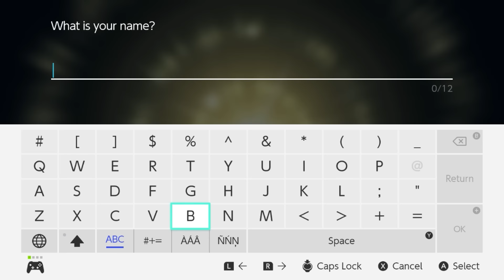Should You Finish Pokemon Legends Arceus?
Welcome to Should You Finish It, the show where I play all the games I've started by never finished and see if it's worth seeing those credits role. Today we take on Pokemon Legends Arceus, a game that I think doesn't get finished by a lot of people who pick up. Should they though? Let's find out.